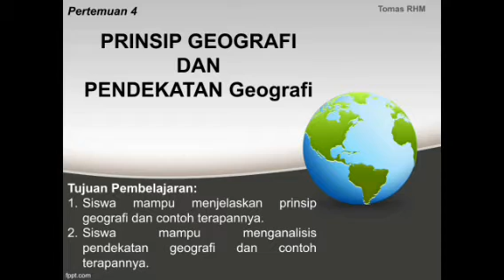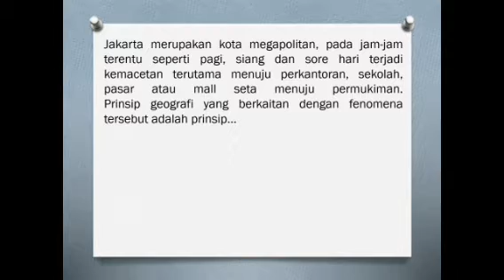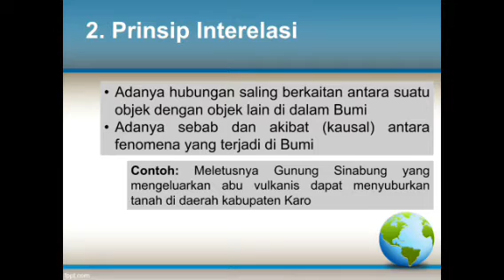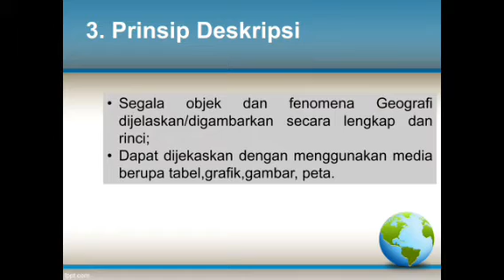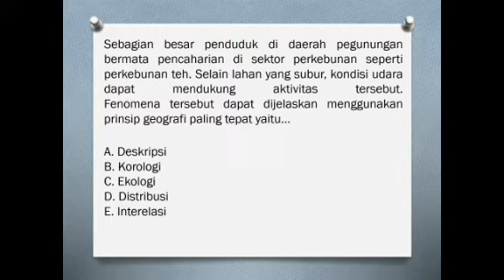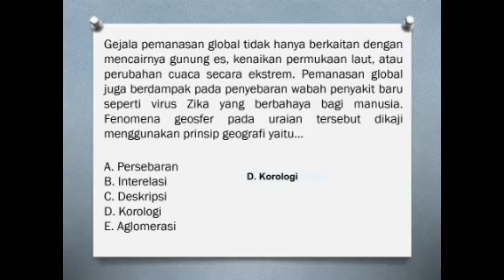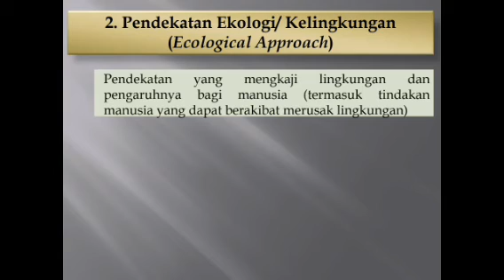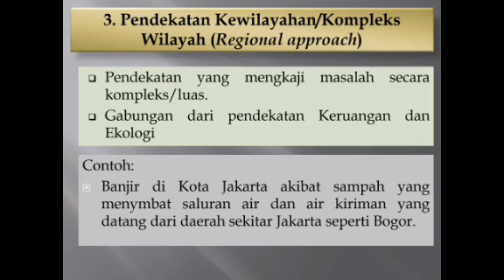Video Pembelajaran Geografi X SMA-PRINSIP DAN PENDEKATAN GEOGRAFI